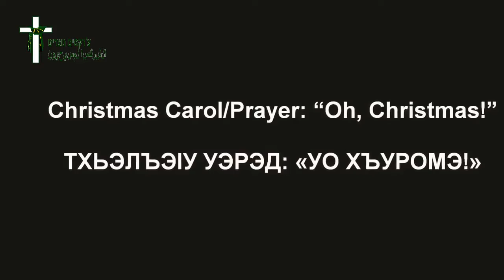احتفال المسيحيين الشركس بعيد الميلاد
Hıristiyan Çerkeslerin Noel Kutlamaları
Christian Circassians Celebration Of Christmas
Христианские Черкесы Празднование Рождества Христова
חגיגת הצ'רקסים הנוצרים לחג המולד